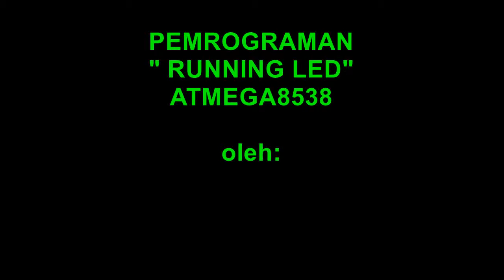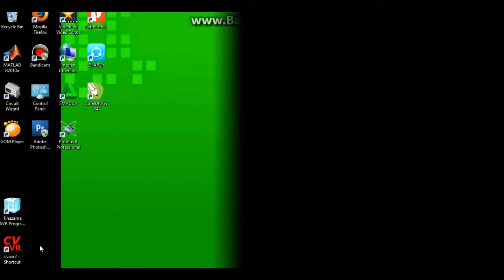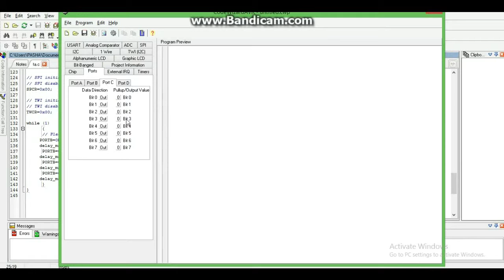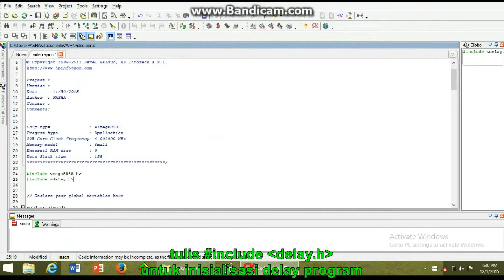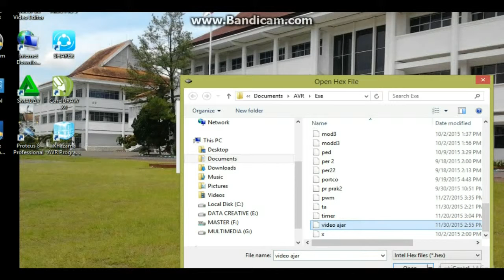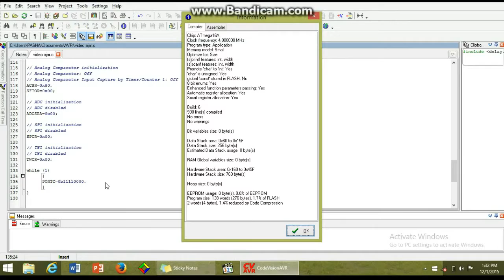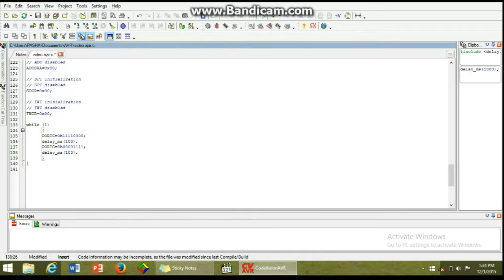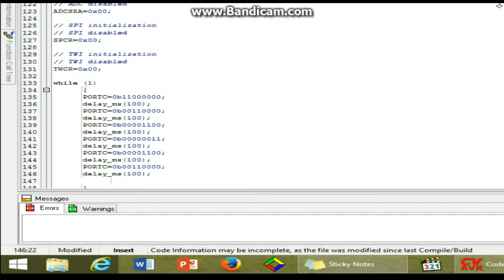+listing program _PEMROGRAMAN ATMEGA8535 running LED -led flash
menggunakan atmega8535, CVAVR dan  KHAZAMA

mikrokontroler ATmega, Flashing led, memrogram led